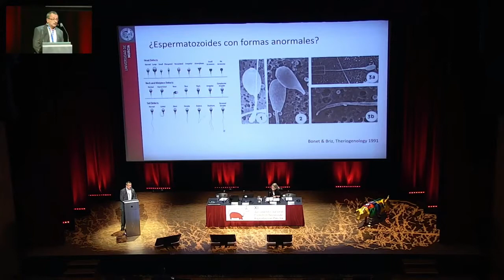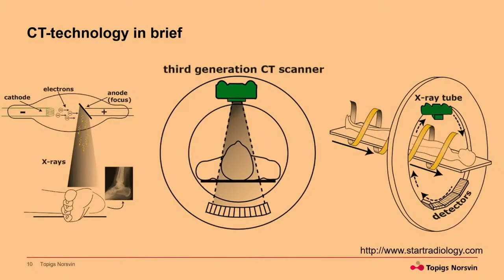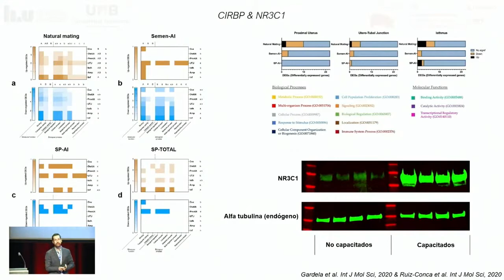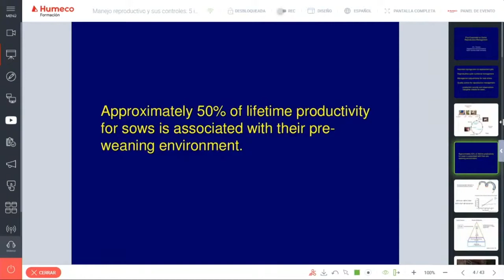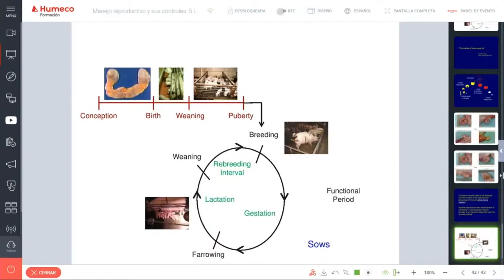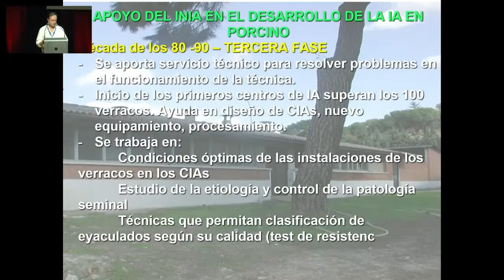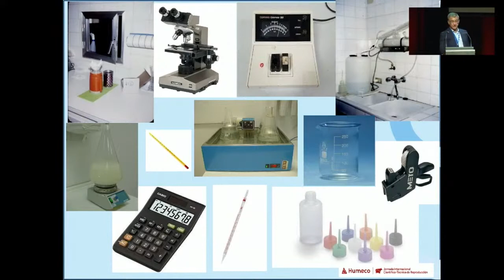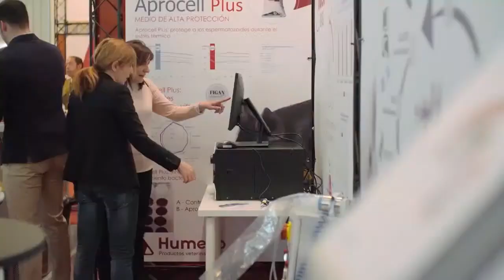XI International Conference Scientific-Technical on Porcine Reproduction. 2021 🐷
As every year 📆, Humeco turns to the International Scientific-Technical Day of Reproduction. And as an odd year, in 2021 the protagonist is the porcine sector🐷

This year's journey was the following presentations:

00:00 - Sponsorships
05:04 - Presentation by Fernando Carrera (President of the College of Veterinarians of Huesca).
10:24 - The control of abnormal forms in swine semen. Joaquín Gadea - University of Murcia, Spain.
53:50 - The importance of the musculoskeletal system in swine reproduction. Torunn Aasmundstad - Topigs Norsvin, Norway.
1:23:00 - Sperm interaction with the sow reproductive system: new findings. Manuel Álvarez Rodríguez - Linköping University, Sweden.
1:54:00 - Round Table, with the previous speakers.
2:22:00 - Official opening with authorities. Mr. Enrique Novales Allué and Mr. Luis Felipe Sarrate.
2:31:00 - Reproductive management and controls: 5 imperatives to consider. Bill Flowers - University of North Carolina, USA.
3:40:00 - Situation and future of swine reproduction worldwide. Marc Bony-Aviles - IMV Technologies, France.
3:58:00 Round Table: Past, present and future of swine insemination, life experience and vision of industry experts:
*Raúl Sánchez - INIA, Spain
*Josep Puigdollers - Grup Gepork, Spain
*Maria Àngels Rial - Semen Cardona, Spain
*Julián Vicente - AIM Ibérica, Spain